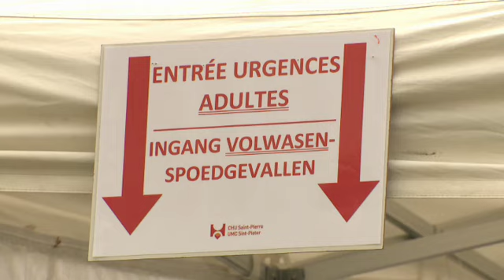Témoignage : être urgentiste en pleine crise du coronavirus